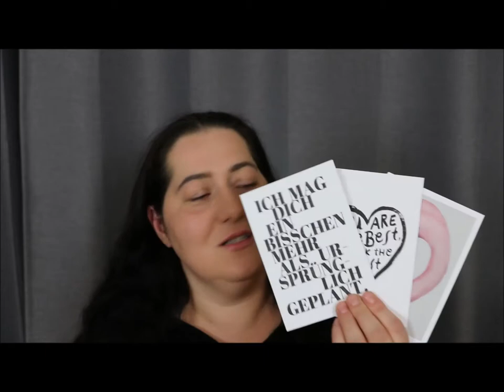Unboxing Pink Box August 2017 und ein Pups hinterher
SHOP EMPFEHLUNG
Abnehmen, Anti-Cellulite, Anti-Aging und Gesundheit: